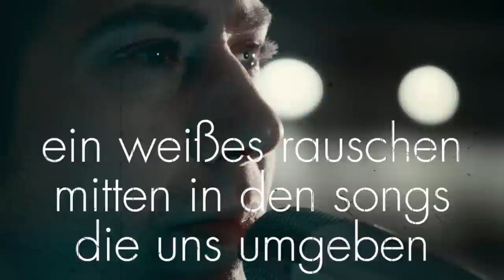Tommy Finke - David Bowie (Offizielles Musikvideo)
Regie: Adolf Winkelmann
Animationen/Technik: Gerrit Hecht

ein schwarzer stern für alle albumcover
ein make-up-blitz für mein gesicht
denn heute gibt es schlechte neuigkeiten
und ein gesungenes gedicht

ich weiß, es war vorauszusehen
so ist das leben eben
ein weißes rauschen mitten in den songs, die uns umgeben

david bowie ist tot!
das kommt nie wieder ins lot!
und es wird nie schlimmer!
panzer fahren im sudan
atomkrieg mit dem iran
taifune über hawaii, ja das geht alles vorbei!
aber david bowie fehlt!

und immer, wenn ich zum friseur bin
hat ich'n bowie-foto in der hand
und hab gesagt:
"mach mir die haare so,
denn ich werd auch mal musikant…"

denn irgendwann stirbt jeder
doch warum david bowie schon
und nicht erst justin bieber?

major tom und ziggy stardust
stehen zusammen am grab
und ich denke nach über die zeit, die ich nicht hab

aber david bowie

david bowie bleibt tot!
geklonte föten im glas
zombiecalypse zum spaß
aufstand der unteren stände
das geht alles zu ende!

oh-oh
david bowie fehlt!
oh-oh
david bowie fehlt!